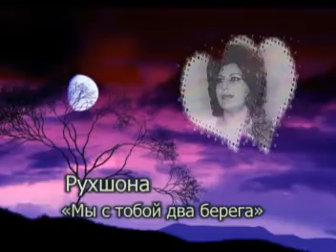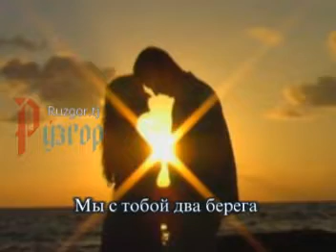Рухшона - «Мы с тобой два берега» Ruzgor.tj